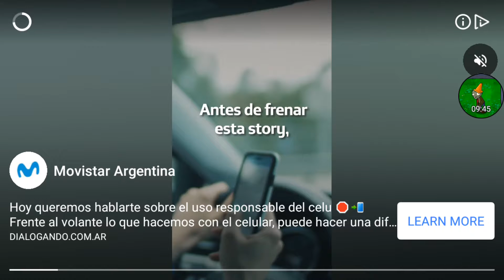niebla nivel 4 aventura 2